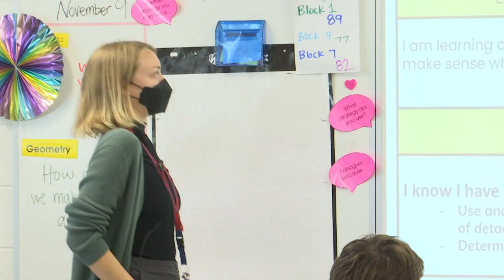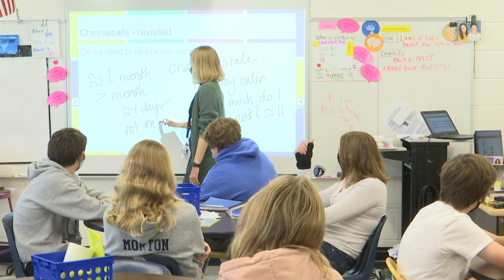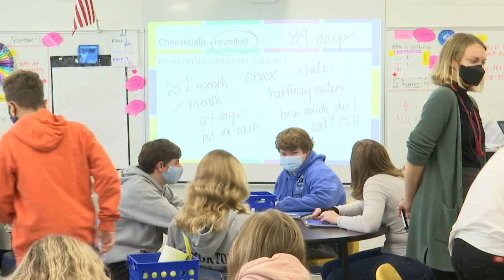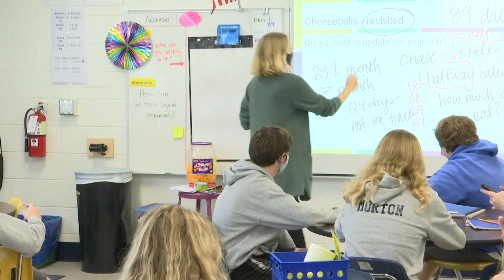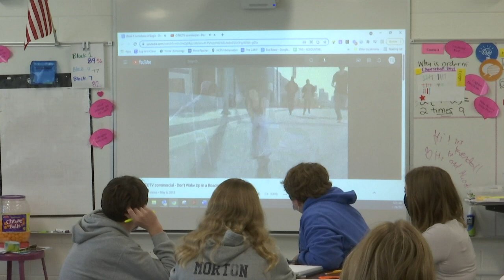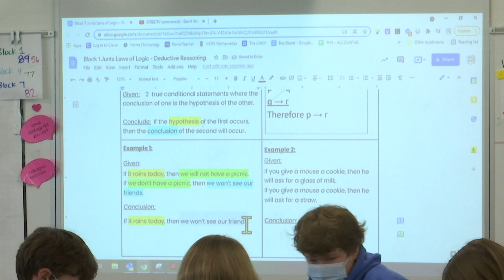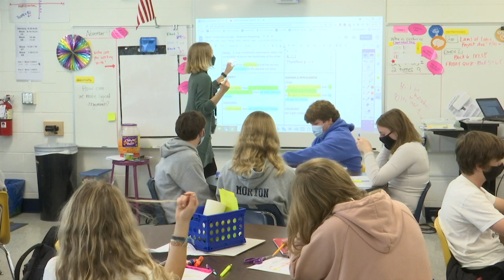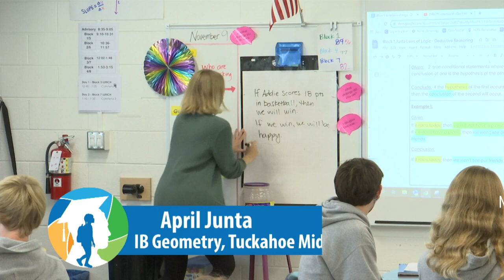Henrico Learning Today - Tuckahoe Middle School - November 9, 2021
HCPS TV stopped by April Junta's IB Geometry class at Tuckahoe Middle recently for a lesson on logical arguments.